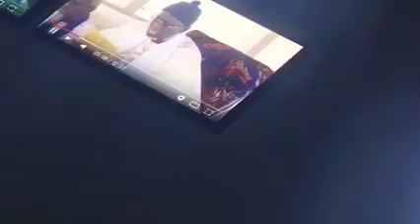Rajass Khassida Wakana Hakhan par Serigne Mouhamed Thiam Khassida / le 09/juin/2021